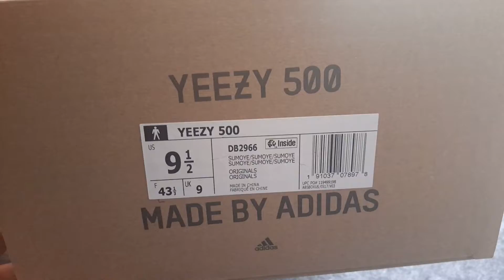how to cop Yeezy Desert Rat 500 "Super Moon Yellow" DB2966